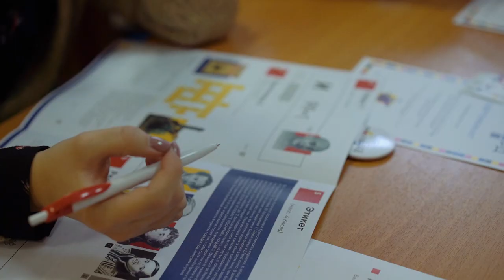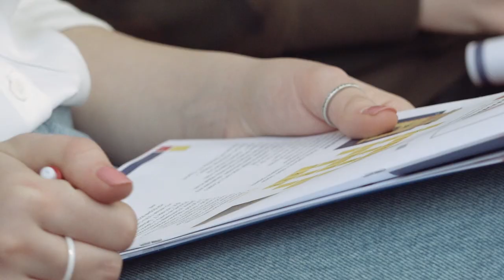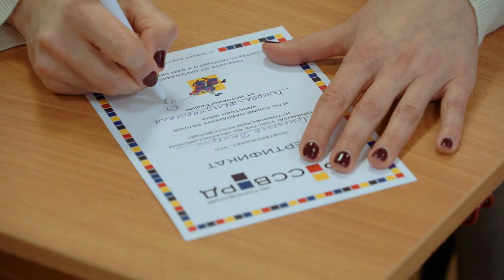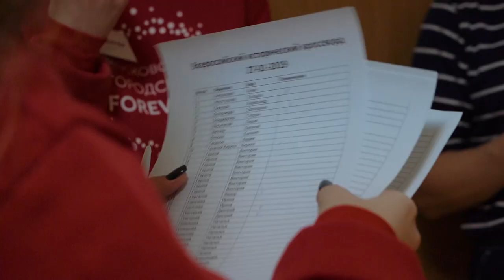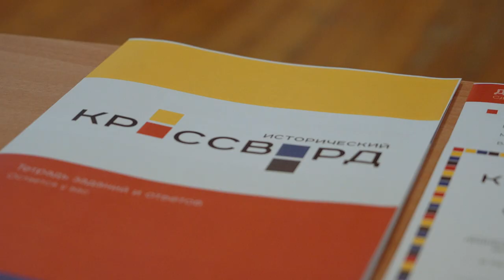Всероссийский исторический кроссворд: как это было в 2019 году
В январе 2019 года в Москве и 6 других городах России прошел первый исторический кроссворд. Дети и взрослые разгадывали исторические загадки и проверяли себя на знание фактов. Как это было в Москве -- смотрим в видео!